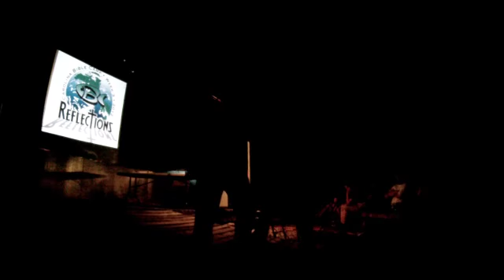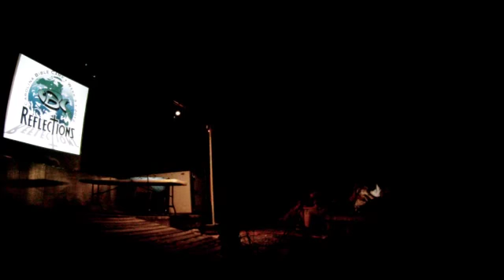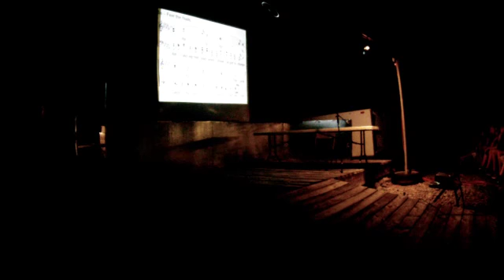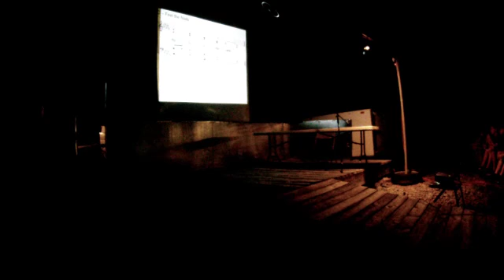Graham Carter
CBC Week 3 2012